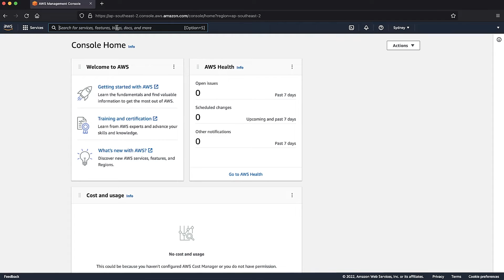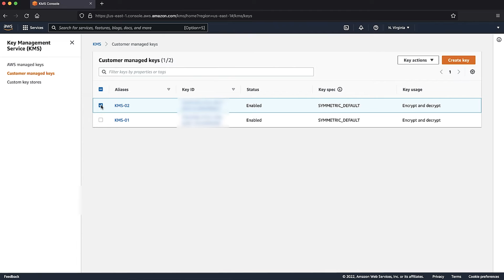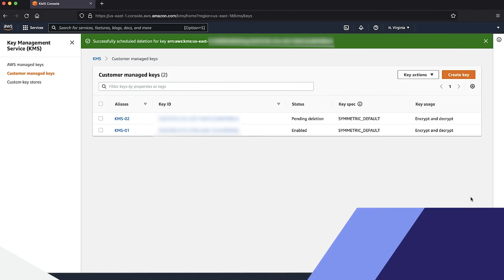Why am I being charged for AWS KMS keys?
For more details see the Knowledge Center article with this video

Hassan shows you why you are being charged for AWS KMS keys.

0:00 Start
0:28 Opening Notes
0:55 Demo Start
1:57 Demo End
1:58 Ending Notes

2:30 Ending